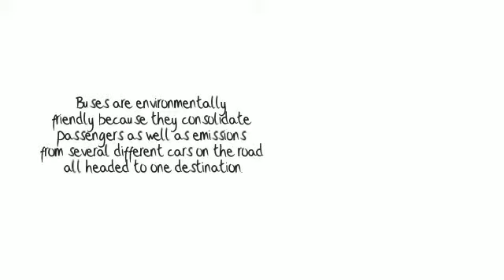Bus Facts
Owning a bus allows you to have a fast transportation option for large groups of people, without stops and delays. Buses are environmentally friendly because they consolidate passengers as well as emissions from several different cars on the road all headed to one destination. Buses are the perfect form of transportation for company business trips because they are both cost and time efficient. Bus travel allows a roomy space for travelers during long trips, while also being able to carry a large amount of people. Installing a driver camera on your bus may lower your insurance premiums significantly.

Their dedicated sales staff and highly trained service department are here to ensure that the process of buying one of our new or used buses, renting a bus, or repairing your bus is simple and worry free.